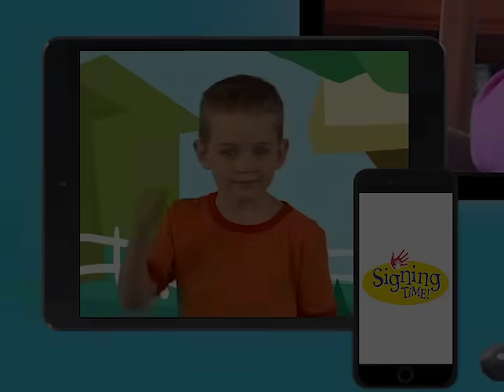Show Me a Sign With Promo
Or, just click this link to checkout!
Check out our special offers on the best Baby Sign Language program We have an award-winning collection of learning videos for families that cover Sign Language, Baby Sign Language, Reading and Phonics, empathy, Science, Fitness and more!